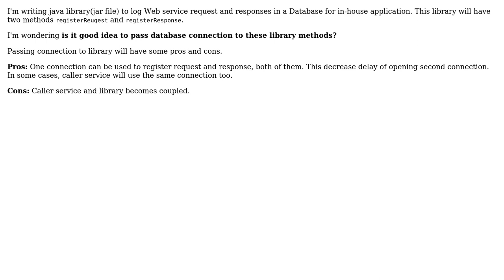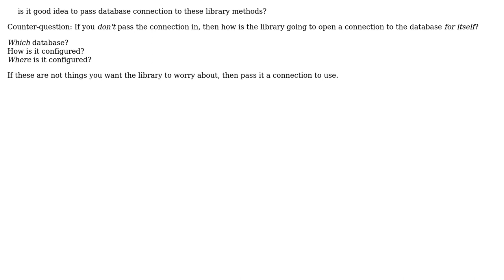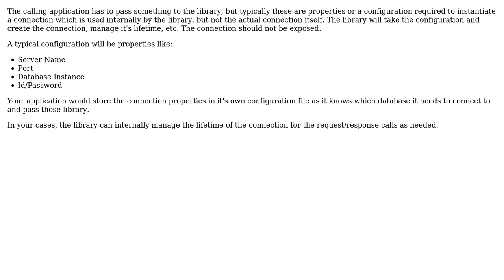Software Engineering: Passing database connection to the library (3 Solutions!!)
Software Engineering: Passing database connection to the library

With thanks & praise to God, and with thanks to the many people who have made this project possible! | Content (except music & images) licensed under CC BY-SA | Music | Images & others | With thanks to user Phill W. user mariami user maple_shaft user Jon Raynor user Daenyth and the Stack Exchange Network Trademarks are property of their respective owners. You are responsible for your own actions.